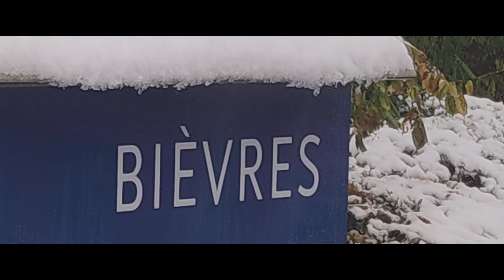Zăpada artificială nu este permisă în zonele cu risc de ⛅☀️